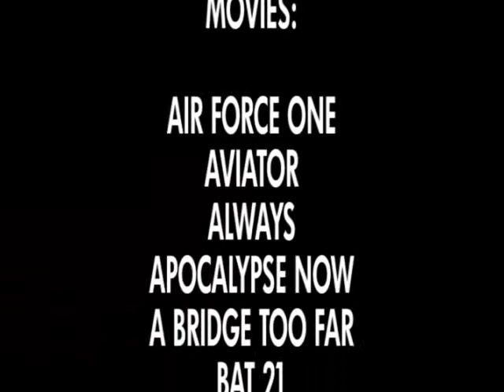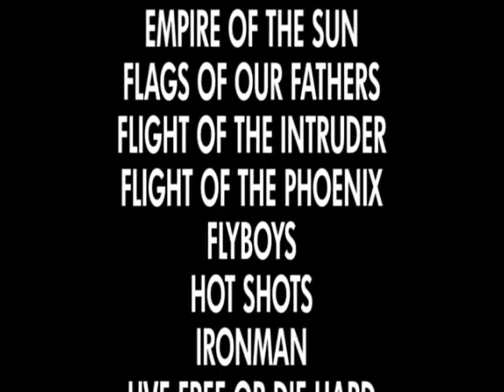Flyboys on Film 2009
Montage of aviation movie clips - NEW version.